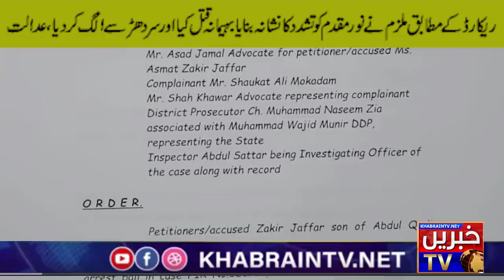Zahir Jaffar's Sister Ameera Jaffar's Role in Noor Muqaddam Case| Jaffar Family's Shameful Business